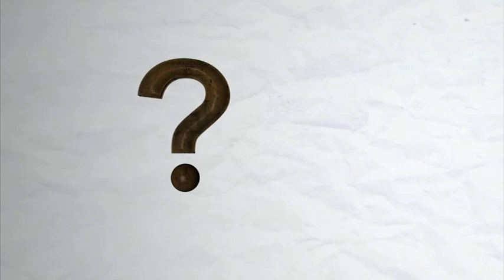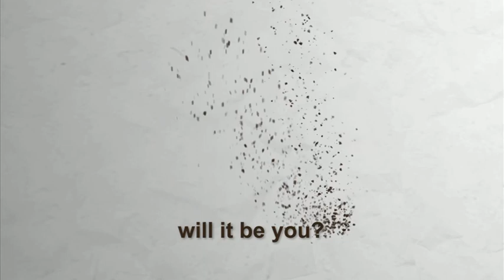FET Open 2009 - Supporting Courageous Ideas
A promotional video for the European FET-Open Research Funding Scheme. FET-Open funds breakthrough ideas in information and communication technologies.